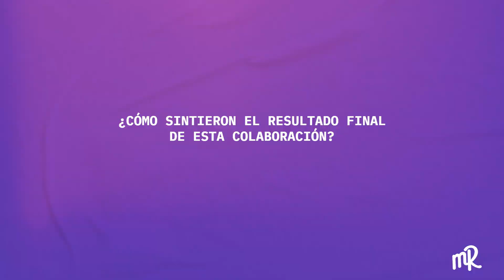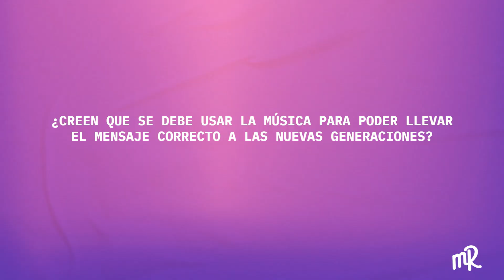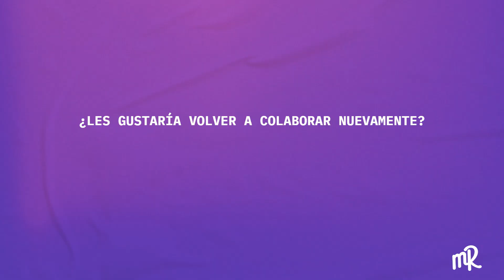MS AMBAR + DELFINA DIB se unen a MASTA QUBA en DESPIERTAS | MR. INDIE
El Día Internacional De la Mujer conmemora cada 8 de marzo la lucha de las mujeres buscando garantizar su participación activa en la sociedad, el respeto, la libertad y equidad de género. Gracias a la música, Delfina Dib de Argentina, radicada en Colombia, Ms. Ambar y Masta Quba de México, han unido sus voces para interpretar una canción cruda, fuerte y poderosa que visibiliza las injusticias que día con día viven las mujeres dentro de una sociedad que históricamente ha sido dominada por hombres.